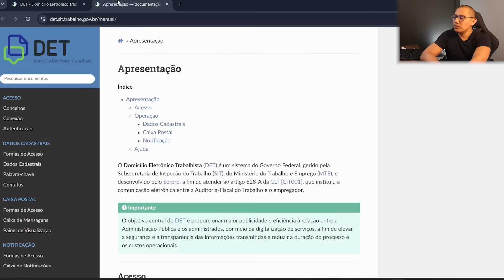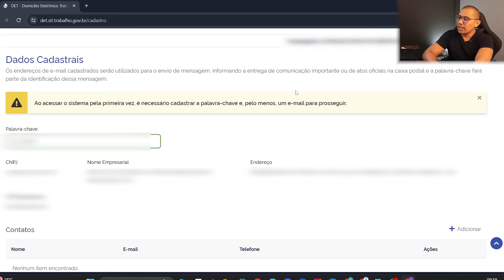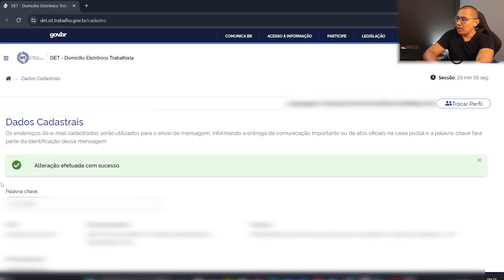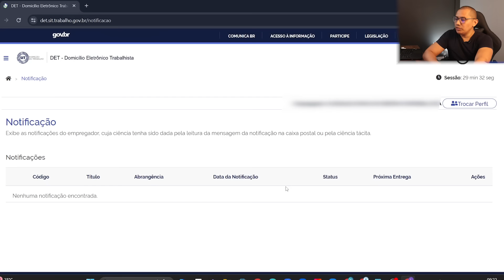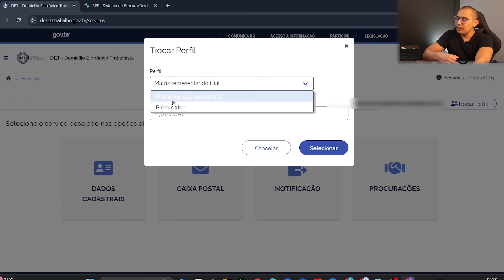Como fazer o cadastro do Empregador no DET- Domicílio Eletrônico trabalhista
A SECRETARIA DE INSPEÇÃO DO TRABALHO - SIT, no uso de suas atribuições legais, torna público o presente Edital para divulgar o cronograma de implantação do Domicílio Eletrônico Trabalhista - DET, para os fins do art. 628-A da Consolidação das Leis do Trabalho - CLT

🗓️Fica estabelecido o seguinte cronograma:

Todos os empregadores e entidades sujeitos à Inspeção do Trabalho, tenham ou não empregado devem atualizar o cadastro no DET : det.sit.trabalho.gov.br

🟢1º/03/2024 - Empregadores e entidades pertencentes aos grupos 1 e 2 do eSocial- Utilização obrigatória do DET, nos termos regulamentados pelo MTE

🟢1º/05/2024 - Empregadores e entidades pertencentes aos grupos 3 e 4 do eSocial - e  Empregadores domésticos

Após a atualização do cadastro, o empregador poderá outorgar poderes a um terceiro para acessar o DET em seu nome, por intermédio do Sistema de Procuração Eletrônica - SPE : spe.sistema.gov.br

O presente Edital produzirá efeitos a partir da data de sua publicação em: 09/02/2024

❔O que é o DET
O Domicílio Eletrônico Trabalhista (DET) é um sistema do Governo Federal, gerido pela Subsecretaria de Inspeção do Trabalho (SIT), do Ministério do Trabalho e Emprego (MTE), e desenvolvido pelo Serpro, a fim de atender ao artigo 628-A da CLT [CIT001], que instituiu a comunicação eletrônica entre a Auditoria-Fiscal do Trabalho e o empregador.